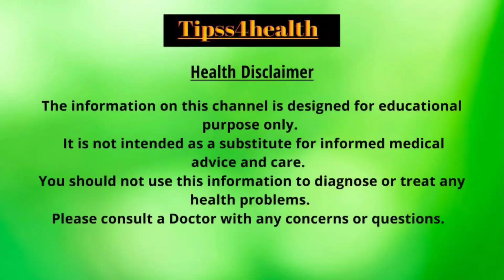Immunity बढ़ाने का ये है सबसे आसान तरीका || immunity booster || How to boost immunity power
dosto aaj ke is video me ham apko bata rahe hai ki aap kaise apni immunity ko badha sakte hai bhut hi aasan tarike se
immunity ko kaise badhaye
how to boost immunity
immunity power badhane ka tarika
sharir ki takat kaise bahdaye
dosto agar aap apne sharir ki rogpratirodhak chamta ko badhana chahte hai aaj ke is video me ham apko ye bata rhae hai ki aap kaise apne shrir ki immunity ko badha sakte hai aur bahut hi sadharan sa pyayog bata rhe . aaj ke is video me ham apko amla khane se hone wale fayde ke visay me bata rhe hai,
sharir ki rog prati ridhak chamta kaise badhaye
immunity power ko badhane ke tareeke